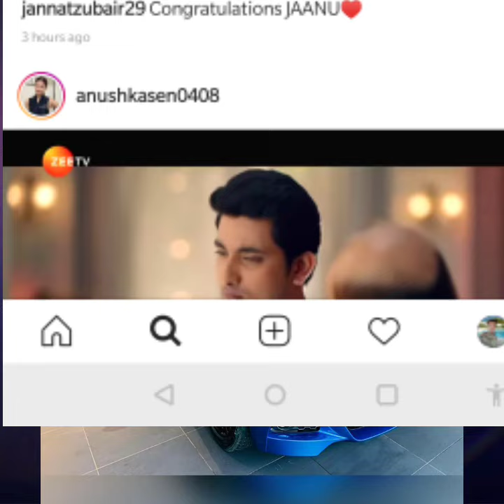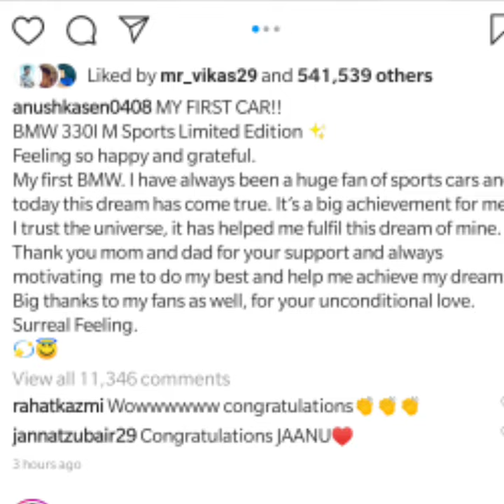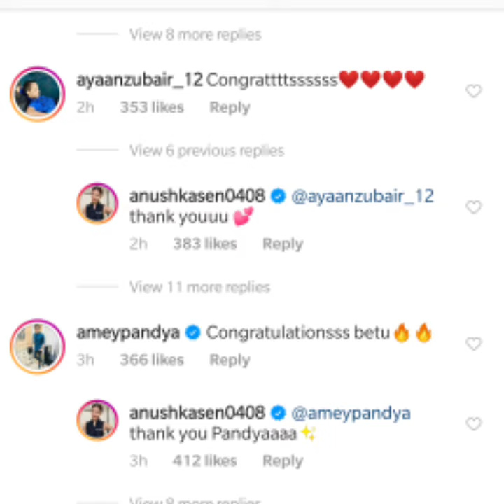Anushka Sen ने खरीदी इतनी महंगी BMW कार | Riyaz, Avneet, Jannat, Arishfa सबके होश ही उड़ गए | Costly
Anushka Sen ने खरीदी इतनी महंगी BMW कार | Riyaz, Avneet, Jannat, Arishfa सबके होश ही उड़ गए | Celebrity Facts N Secrets

Anushka Sen New BMW  Car

Hello Doston , Swagat hai aapka hamare channel Celebrity Facts N Secrets par. Is Video me aapke sath share karuga Anushka Sen Ki Nayi Car BMW 330I M Sports Limited Edition . Anushka Sen apne parents k sath Car Purchase Karne Gayi Thi . Unko Avneet Kaur, Jannat Zubair, Riyaz Aly, Ayaan Zubair, Tony Kakkar aur Sare Stars ne Congratulations bola.

Queries Solved :

1. Anushka Sen New BMW 330I M Sports Limited Edition car
2. Anushka Sen Driving Her Car
3. Anushka Sen New Car with Her Mom and Dad
4. Anushka Sen New Car Vlog
5. Anushka Sen Ki New Car Kon si Hai
6. Anushka Sen ki Car ka Video